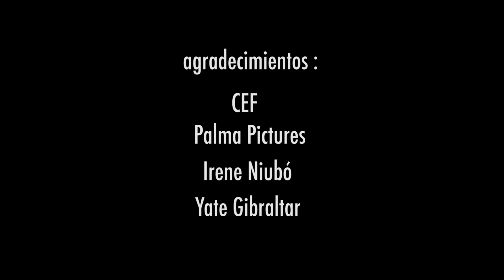El hombre que perdió su sombra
Pedro llega tarde al trabajo, como de costumbre, pero este día un peculiar encuentro con su propia sombra, marcará un antes y un después en su vida.

Director: Ivo Erasmo